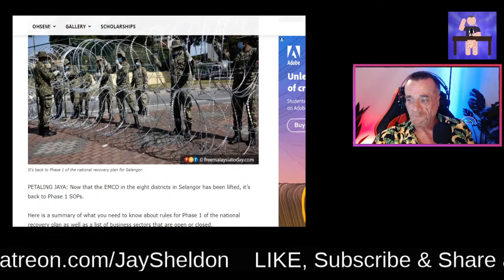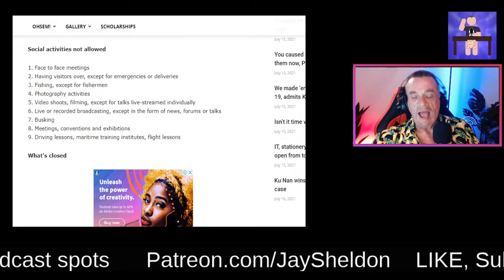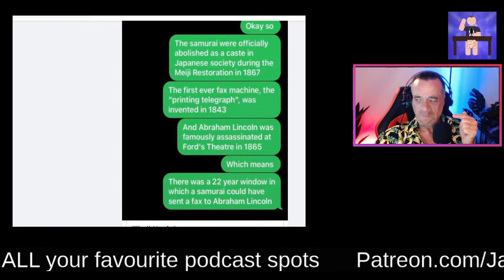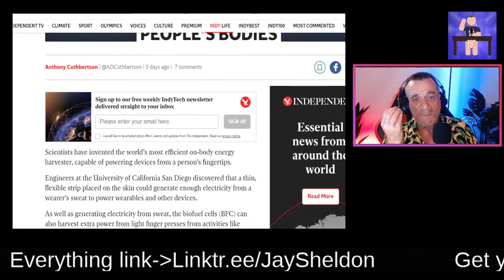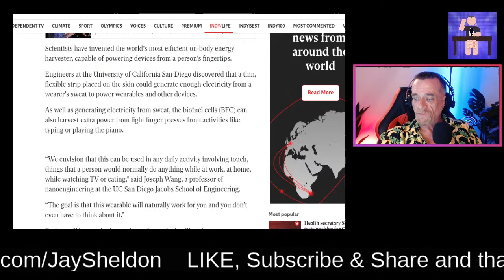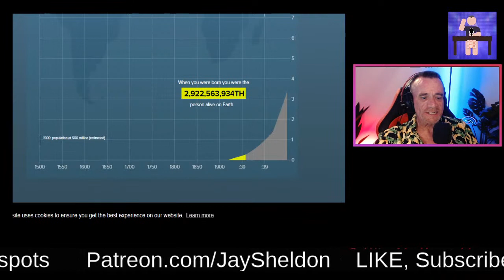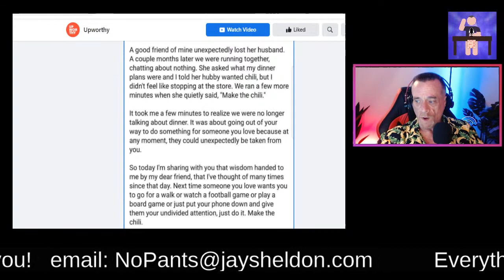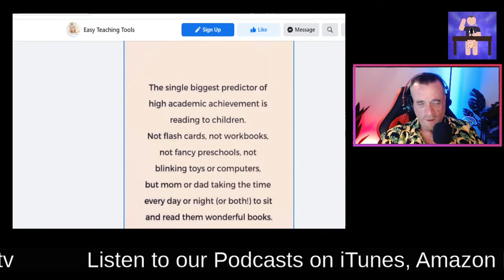FREEDOM! - Samurai FAX?! - Plus The Jungle Book!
Just Chatting talk show. Live Streamed and interactive. Join me and talk about whatever's on your mind or what's on my mind.

Jay spent 40+ years in radio, television and film, and 5 years of his life, while in his 40s, in Law Enforcement.
He's a slightly right-leaning libertarian who believes in letting people be themselves, unless you're an idiot. Then he has no patience with you...
He lives in Kuala Lumpur, Malaysia with his partner and a Shiba inu dog named Miko.